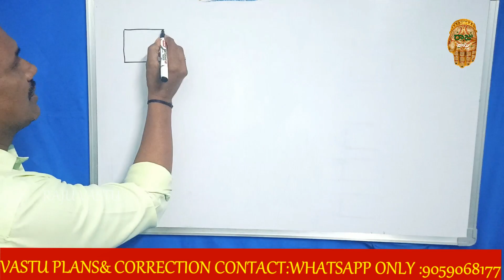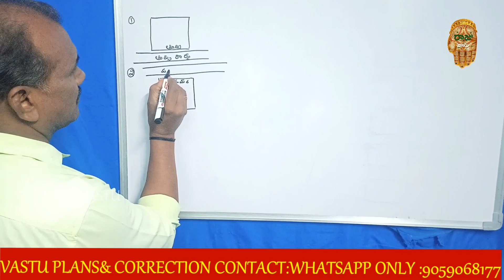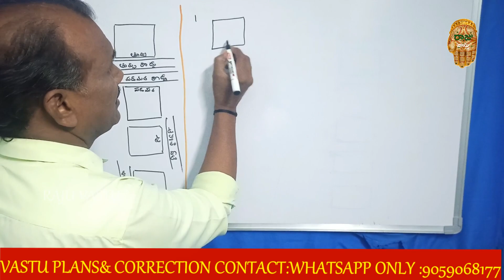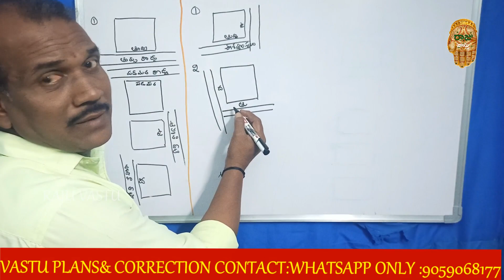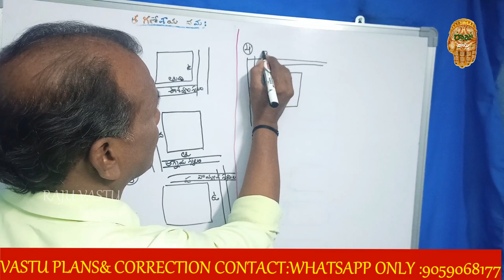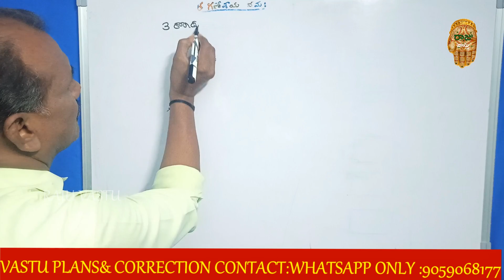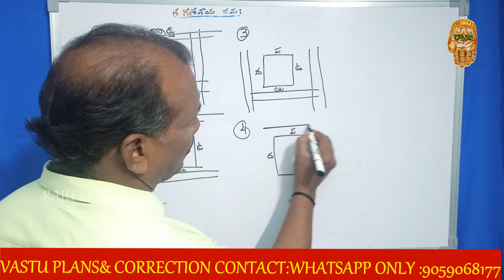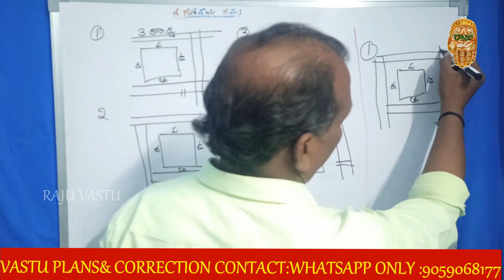మీది ఎటువంటి ఇల్లు?|| రాజు వాస్తు|| Which type of house according to direction||Raju Vastu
ఈ రోజు నేను మనం ఉండే ఇల్లు ఏ దిక్కుకు ఉంటే ఏమి అంటారో తెలియజేశాం. అంతే కాకుండా మొత్తం 16 రకాల ఇళ్ళ స్థలాల గురించి వివరించాను. ఎక్కడైనా ఇవ్వే స్థలాలు ఉంటాయి  .కావున అందరూ ఈ వీడియోను సద్వినియోగం చేసుకోవాలని కోరుకుంటున్నాను.
ఈ వీడియో గనుక నచినట్లైతే మా వీడియో ను లైక్ (Like ) చేయండి .
మీ బంధు మిత్రులకు షేర్ (Share ) చేయండి.

 వాస్తు సలహాల కోసం  ​సంప్రదించండి :
బి. ప్రభాకర్ (B.Prabhakar)
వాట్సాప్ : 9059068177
Charges Apply(తగిన చార్జీలు వర్తిస్తాయి).